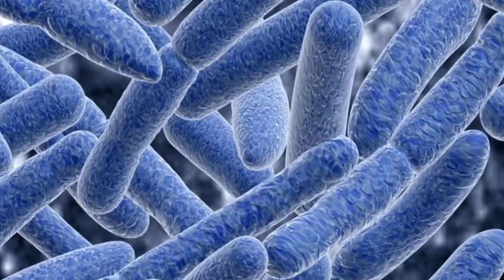पशुओं में होने वाली गलघोटू रोग का कारण,लक्षण,इलाज|H.S. part 1#Hemorrhagic#septicemia#galghotu#rog#hs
पशुओं में होने वाली गलघोटू रोग का कारण,लक्षण,इलाज#Hemorrhagic#septicemia#galghotu#rog#hs#animal#disease
hello
किसान साथियों तो इस वीडियो में हम लोग पशुओं में होने वाली खतरनाक बीमारी गलघोटू रोग के बारे में बात करेंगे HS part 1 मे हम लोग लक्षण के बारे में जानेंगे बीमारी के बारे में जानेंगे और एक किसान साथी से मिलेंगे जिनकी गाय कुछ दिन पहले गलघोटू रोग के चपेट में आ गई थी।
HS PART2
doston video acchi lagi hai tabhi like👍 kijiye.aur sathiyon ki jankari ke liye share🤳 kijiye.krishi, phal,phul se sambandhit jankari ke liye hamari

jai hind dosto
galghotu Rog#galghotu Rog ke lakshan#galghotu Rog kya hota hai#galghotu Rog bimari vaccine galghotu Rog ka upay#galghotu Rog ka ilaj#galghotu Rog kya hai#hemorrhagic#septicemia#in cattle#buffalo#cow#vaccine#in Hindi#animal#disease#and#treatment#trick#agriculture#animal disease and treatment#animal disease in Hindi#animal disease trick#any agriculture and treatment in Hindi#animal disease by virus#animal disease by bacteria#caused#गलघोटूरोग गाय भैंस cow buffalo गाय में बीमारीपशु एग्रीकल्चर गलघोटू रोग से कैसे बचाएंमेरे जानवर की तबीयत खराब हैमैं अपने गाय को कैसे बचाएंगाय को गलघोटू रोग हो गया हैगूगल गो टू रोग हो गया हैkrishi prabhan#vishal kumar#krishi Pradhan by Vishal Kumar roy#show#plant#flowers#short video#viral videos#गुड मियांलालगंज वैशाली बिहार सुरेश राय जी का गाय#सुरेश राय का गाय#HS